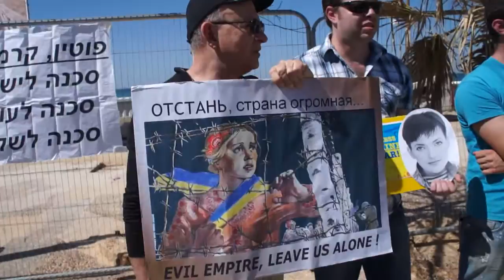Pro-Ukrainian meeting in Tel-Aviv against Russian aggression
6/03/2015, near US Embassy in Tel-Aviv, Israel.
More than 150 participants.